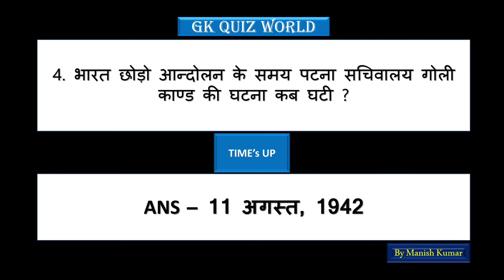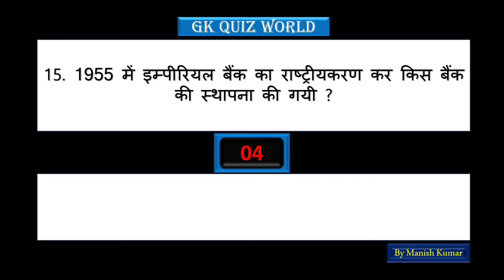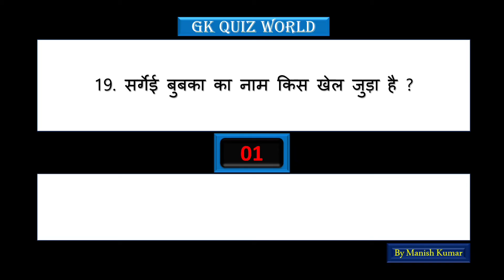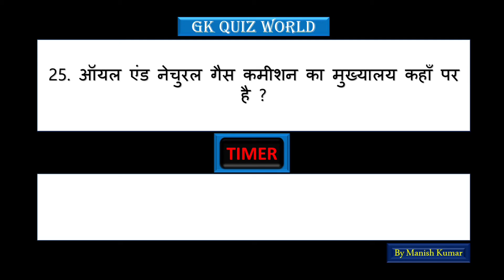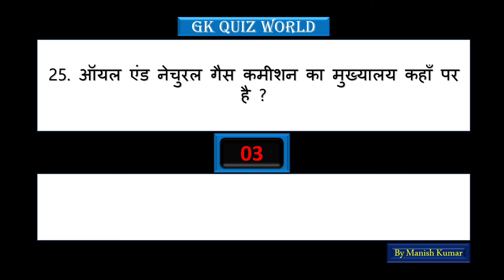General Knowledge Most Important Question || GK Question || GK Quiz ||SSC CHSL CGL RAILWAY BANKING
IMPORTANT FOR SSC BANKING RAILWAY AND OTHER COMPETITIVE EXAMS.